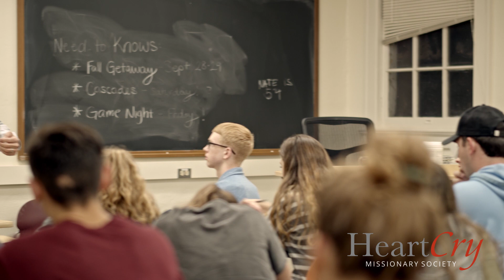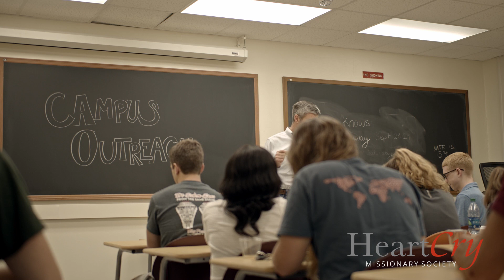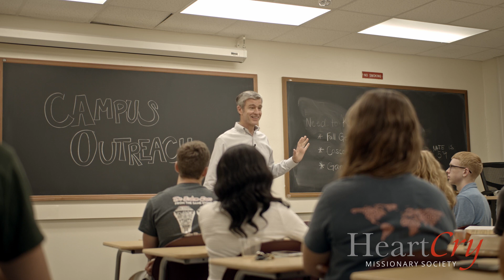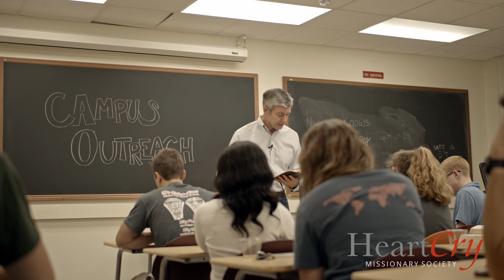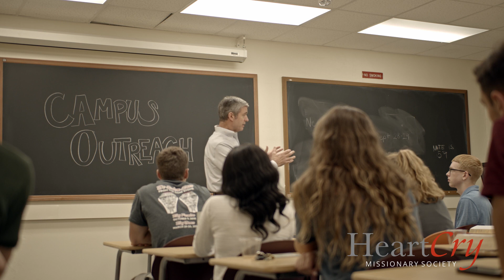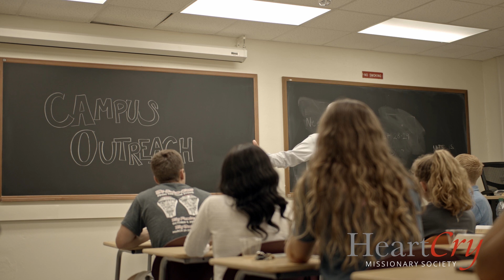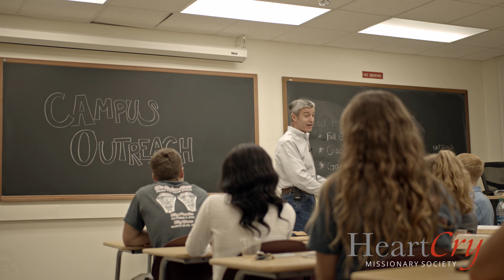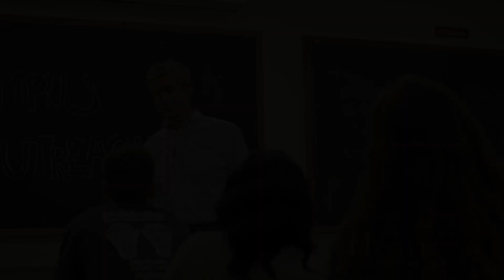Paul Washer | 1John 1 | University Lectures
Paul Washer is founder of the HeartCry Missionary Society.